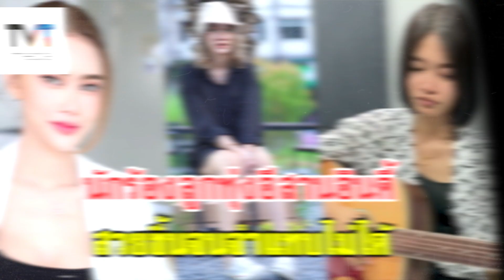พัฒนาการความสวย ของนักร้องลูกทุ่งสาวชื่อดัง น้ำแข็ง ทิพวรรณ